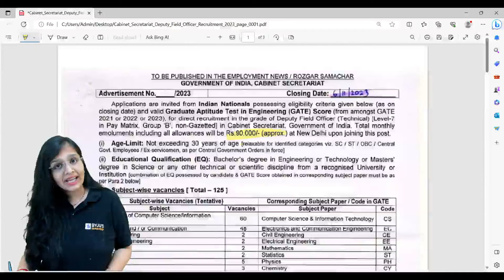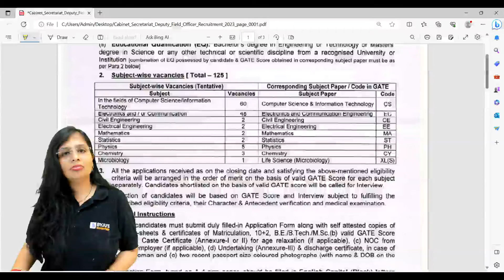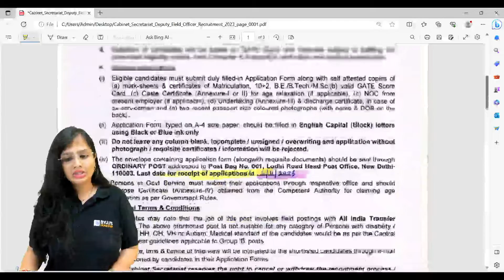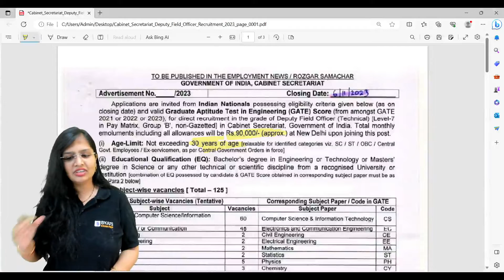Cabinet Secretariat DFO Recruitment For Engineers | Salary - 90000 Per Month | BYJU'S GATE